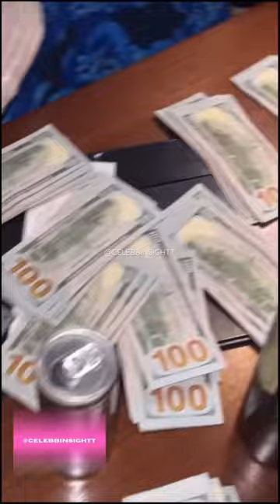HAPPY BIRTHDAY DEVIN HANEY